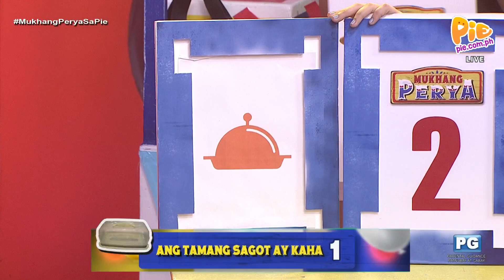Mukhang Perya 9PM (4/4) | August 24, 2023 | PIE Channel